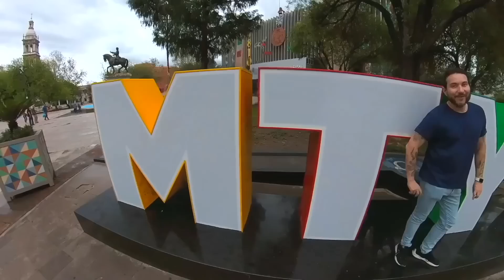FelipeAvello Shows en México VLOG 4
Resumen con extractos de shows en la ciudad de Monterrey, Septiembre 2022